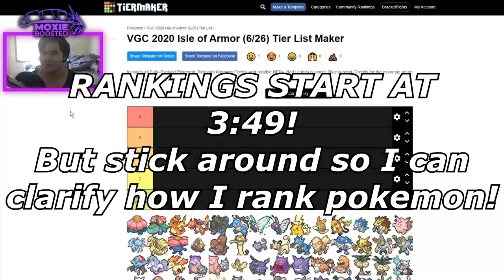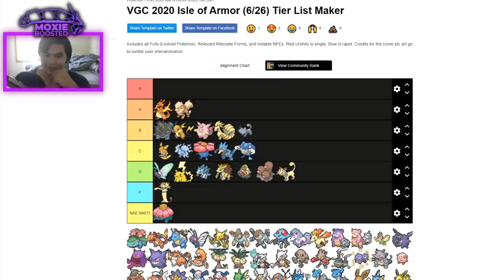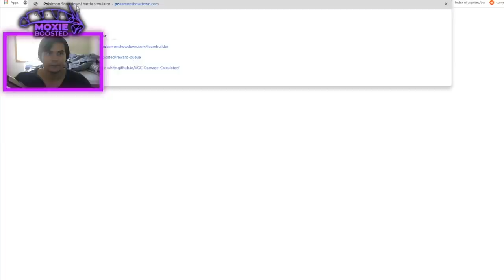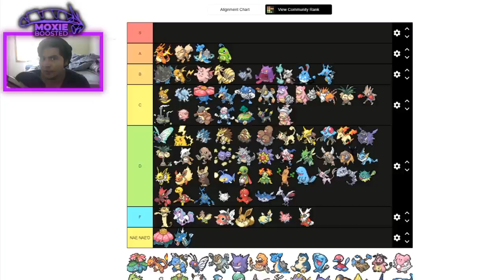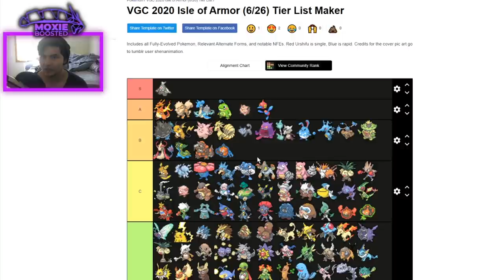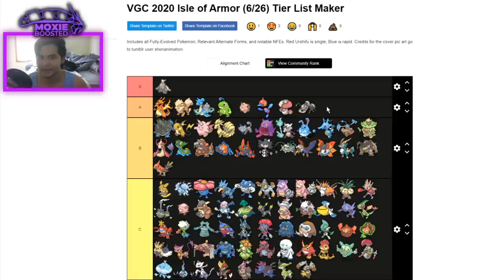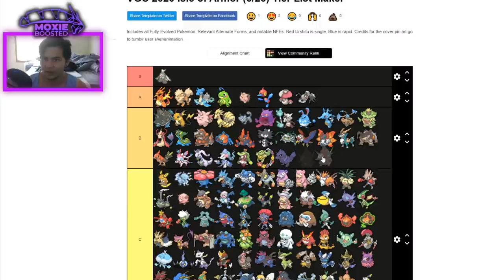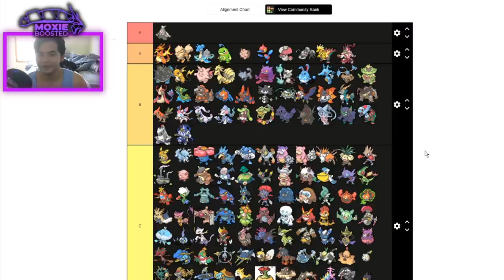VGC 2020 SERIES 6 TIER LIST!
This was a sub goal! Keep in mind we are very early in the metagame, so this could be all be proven wrong.

3. Send a tip, ask a question
5. Download and install OBS Streamlabs with my